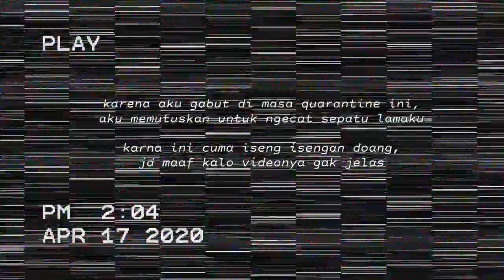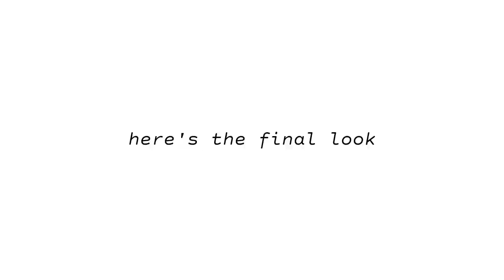how i paint my old shoes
Hello all!

So, in this video i will show you how i paint my old shoes! During in this self-quarantine time, i got bored, and after saw some videos on youtube and tiktok, i got inspired so i do the same thing with my old shoes. I hope this video can inspire you to be productive in this self-quarantine time!